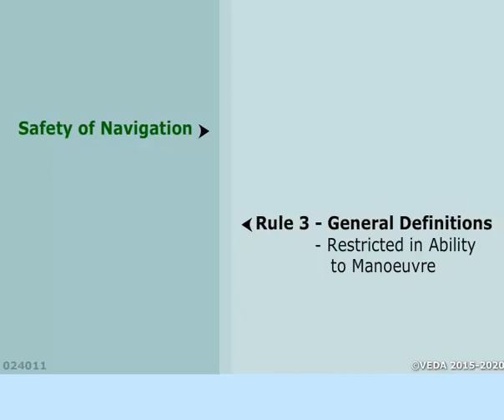Rule 3 - General Definitions part 2 | Colregs 1972 | Rules of the road | Merchant Navy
RULE 3
General Definitions
For the purpose of these Rules, except where the context otherwise requires:
(a) The word ‘vessel’ includes every description of water craft, including nondisplacement craft, WIG craft and seaplanes, used or capable of being used
as a means of transportation on water.
(b) The term ‘power-driven vessel’ means any vessel propelled by machinery.
(c) The term ‘sailing vessel’ means any vessel under sail provided that propelling machinery, if fitted, is not being used.
(d) The term ‘vessel engaged in fishing’ means any vessel fishing with nets, lines,
trawls or other fishing apparatus which restrict manœuvrability, but does
not include a vessel fishing with trolling lines or other fishing apparatus
which do not restrict manœuvrability.
(e) The word ‘seaplane’ includes any aircraft designed to manœuvre on the
water.
(f) The term ‘vessel not under command’ means a vessel which through some
exceptional circumstance is unable to manœuvre as required by these Rules
and is therefore unable to keep out of the way of another vessel.
(g) The term ‘vessel restricted in her ability to manœuvre’ means a vessel which
from the nature of her work is restricted in her ability to manœuvre as
required by these Rules and is therefore unable to keep out of the way of
another vessel.
The term ‘vessel restricted in her ability to manœuvre’ shall include but
not be limited to:
(i) a vessel engaged in laying, servicing or picking up a navigation mark,
submarine cable or pipeline;
(ii) a vessel engaged in dredging, surveying or underwater operations;
(iii) a vessel engaged in replenishment or transferring persons, provisions or
cargo while underway;
(iv) a vessel engaged in the launching or recovery of aircraft;
(v) a vessel engaged in mine clearance operations;
(vi) a vessel engaged in a towing operation such as severely restricts the
towing vessel and her tow in their ability to deviate from their
course.
General 5
(h) The term ‘vessel constrained by her draught’ means a power-driven vessel
which because of her draught in relation to the available depth and width of
navigable water is severely restricted in her ability to deviate from the course
she is following.
(i) The word ‘underway’ means that a vessel is not at anchor, or made fast to the
shore, or aground.
(j) The words ‘length’ and ‘breadth’ of a vessel mean her length overall and
greatest breadth.
(k) Vessels shall be deemed to be in sight of one another only when one can be
observed visually from the other.
(l) The term ‘restricted visibility’ means any condition in which visibility is
restricted by fog, mist, falling snow, heavy rainstorms, sandstorms or any
other similar causes.
(m) The term ‘wing-in-ground (WIG) craft’ means a multimodal craft which, in
its main operational mode, flies in close proximity to the surface by utilizing
surface-effect action.